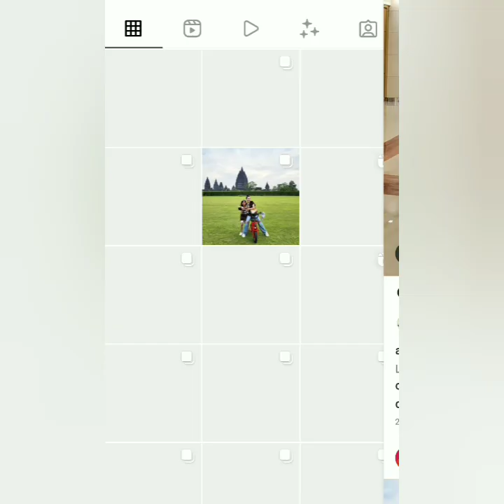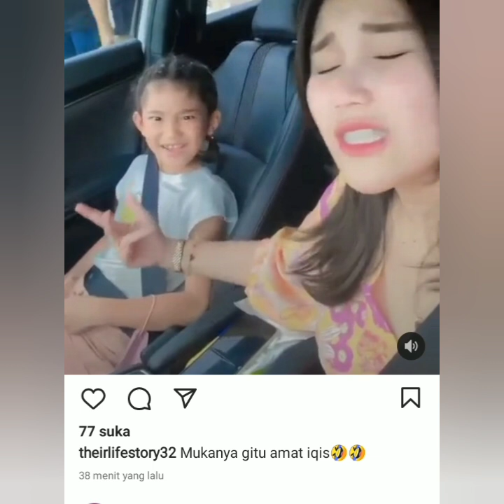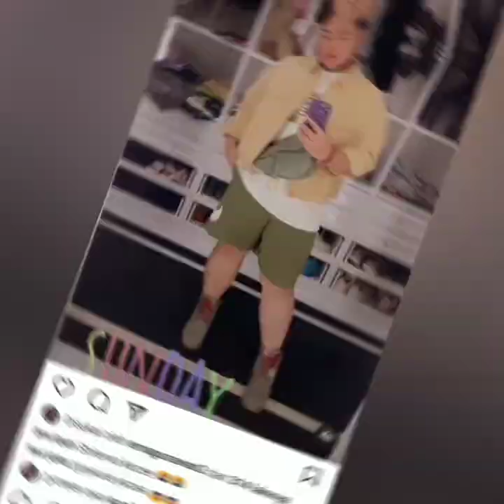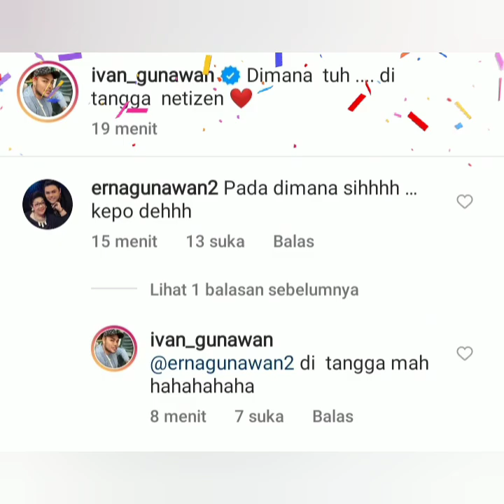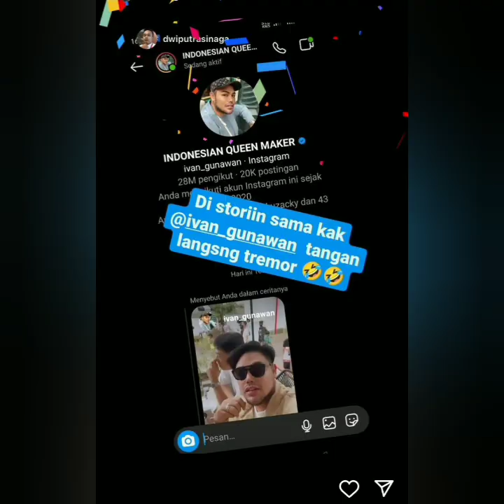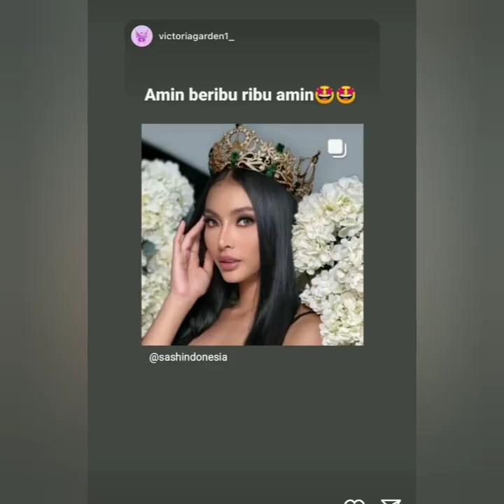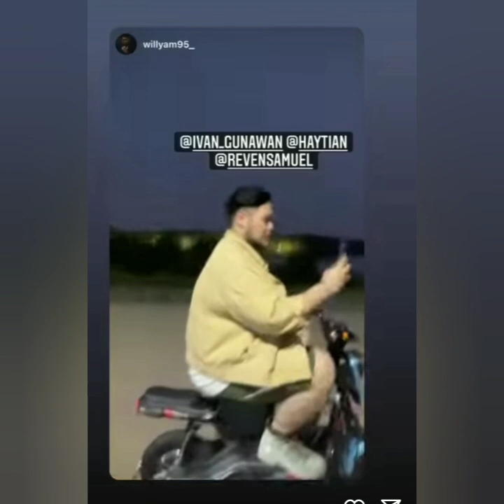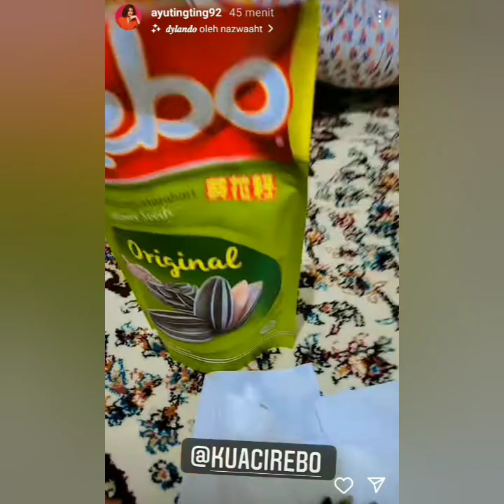KABAR TERBARU DATANG DARI AYU TINGTING DAN IVAN GUNAWAN HARI INI. SUPER SPESIAL & PASTI BIKIN BAPER